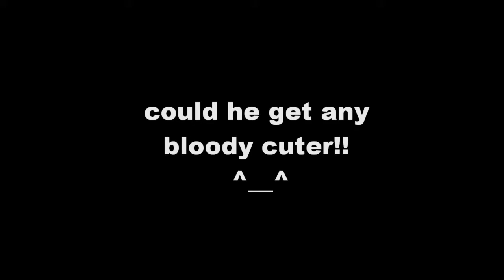Rory and Ponies part 2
rory and izze getting a bit smitten. was slightly dissapointed to discover izzie is a boy hahahah. looks like rorys out of the closet. sorry its a bit shaky was pissing myself laughing.